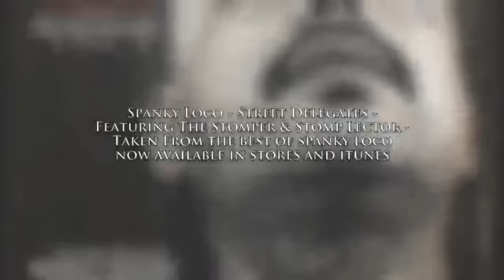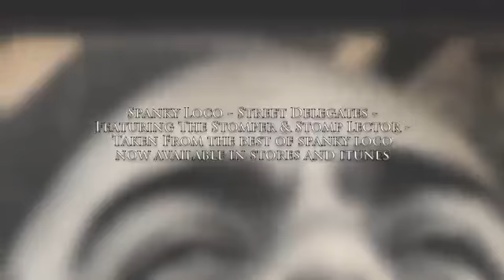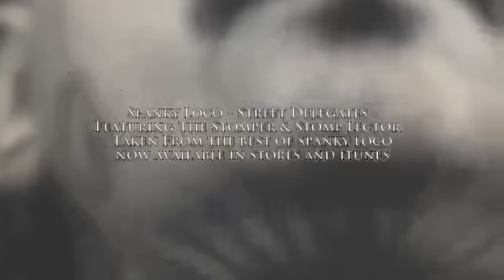SPANKY LOCO - STREET DELEGATES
THE BEST OF SPANKY LOCO